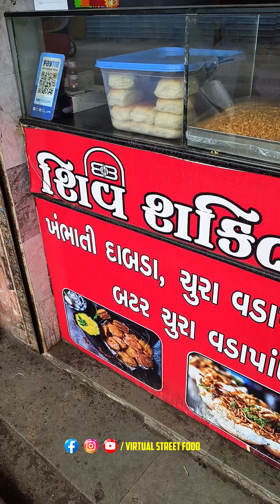Sabse Femous Chura Vadapav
Surat Famous Sev Usal And Misal Pav | Rakesh Na Sev Usal | Surat Street Food

Social Media @virtualstreetfood

Address : - SHIV SHAKTI NASTA CENTER, Gajera Circle, Katargam, Surat

vada pav
mumbai vada pav
vadapav recipe marathi
wada pav
street style vada pav
vadapav girl funny video
vada pav chutney recipe
raja rani vada pav
vada pav recipe
વડાપાવ કેવી રીતે બનાવવા
mumbai street food
mumbai vada pav recipe
best vada pav
गाडीवरचा वडापावची खरीखुरी परफेक्ट प्रमाणात रेसीपी
maharashtrian vadapav
how to make vadapav at home
vadapav viral girl
dhakad news comedy
indian street food
mansoon vadapav
vadapav delhi
harsh rajput funny
street food india
vada pav recipe in hindi
vadapav banavani rit
mumbai style vada pav
vada pav green chutney
batata vada
fastfood vadapav
गाड्या वरील परफेक्ट वडापाव
how to make vada pav
valsad vada pav
vada pav mumbai style
बटाटा वड़े
wada pao
batata vada recipe
vada pav recipe in marathi
vada pav red chutney
वडापाव रेसीपी मराठी मध्ये
grill vada pav
dhakad news funny
wada pao recipe
vada
mumbai street style vada pav
how to make vada pav at home
વડા પાવ
વડાપાવ બનાવવાની રીત
harsh rajput vadapav girl
मुंबईचा वडापाव
homemade vada paav
vadapav girl delhi
jay bhavani vada pav recipe
aloo vada
street food
harsh rajput
વડાપાવ ની રેસીપી
vada pav chutney
मुंबई फेमस वडापाव
aru'z kitchen
मराठी वडा पाव
mumbaicha vada pav
best street food
वडापाव रेसीपी मराठी
gujarati recipe
india street food
महाराष्ट्राची शान वडापाव
वडापावची सुकी लाल चटणी
vadapav ril exposed
cheese grill vada pav
बटाटा वडा
વડાપાવ રેસીપી
महाराष्ट्र फूड वडापाव
saritas kitchen
વડા પાવ બનાવવાની રીત
food vlogger
how to make vadapav
indian food
mumbai style vada pav recipe
dhakar news
vada pav banane ki vidhi
garlic chutney for vada pav
harsh rajput comedy
pav vada
વડા પાંવ
dry garlic chutney
महाराष्ट्रियन वडापाव
cheese vada pav recipe
aruz kitchen
batata vada recipe in marathi
pav recipe
potato stuffed vada
nashto recipe
વડાપાવ બનાવવાની રેસીપી
vada pav batter recipe
ahmedabad vada pav recipe
વડાપાવ
vada pav street food
dhakad news